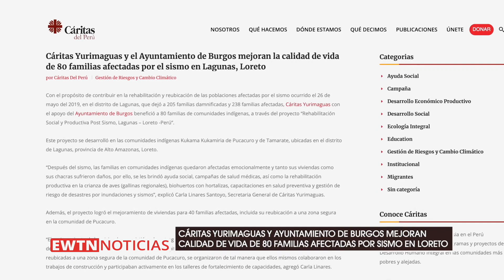Cáritas Yurimaguas y el Ayuntamiento de Burgos ayudan a 80 familias afectadas por sismo en Loreto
Nuestra corresponsal en Perú, Alessandra Rojas, nos cuenta sobre el proyecto de Cáritas Yurimaguas y el Ayuntamiento de Burgos que mejoró la calidad de vida de 80 familias afectadas por sismo ocurrido en Loreto.